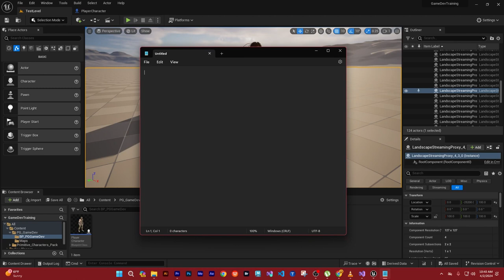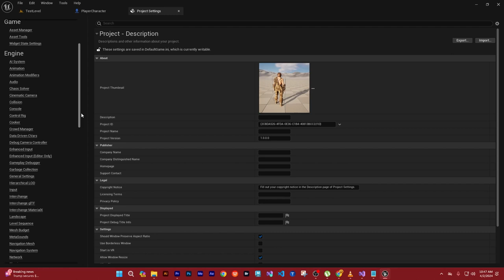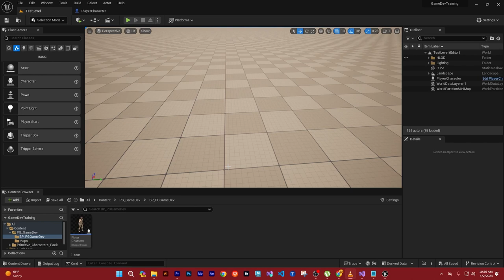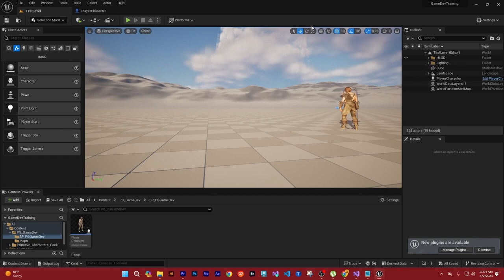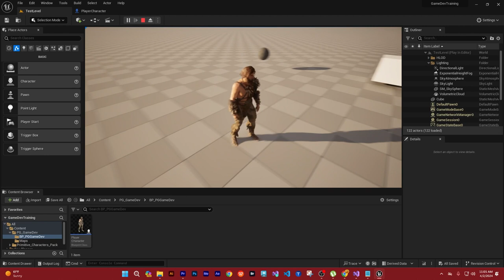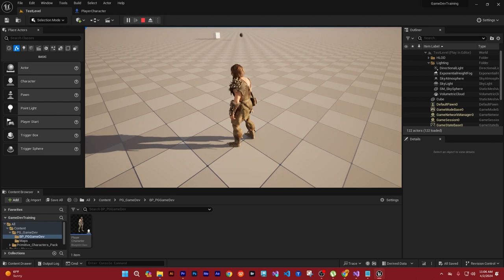Character Input & Rotations//Part02 //Third Person Camera in Unreal Engine with C++ // 06